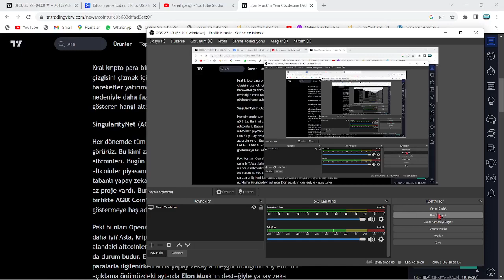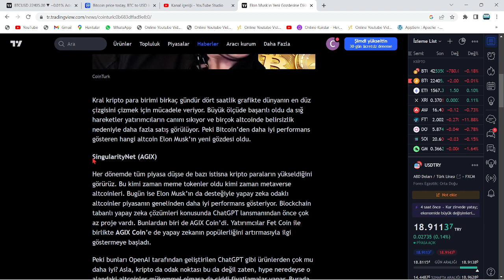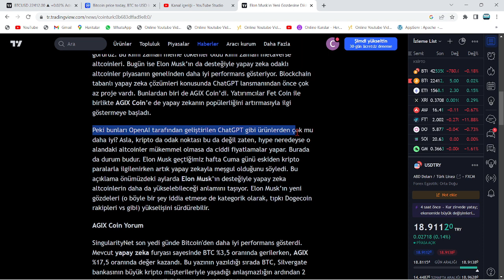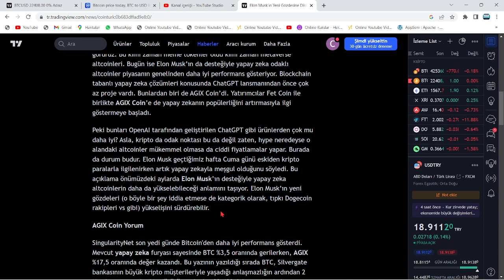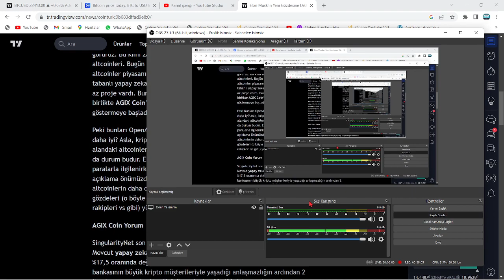ELON MUSK, DOGE'U BIRAKIP BU ALTCOİN'İ DESTEKLEMEYE BAŞLADI!🔥MUSK ETKİSİYLE 100X YAPACAK 10 COİN...🚀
Bu videomuzda agix coin hakkında konuştuk.